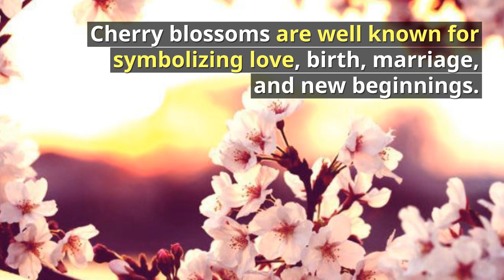Cherry Blossom Essential Oil for Skin Whitening and Relaxation